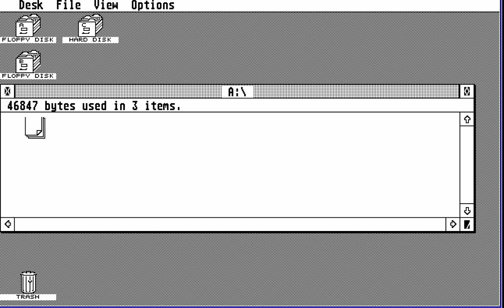ATARI ST Deminer, The 19xxIEBC Design ConceptPDmonoch